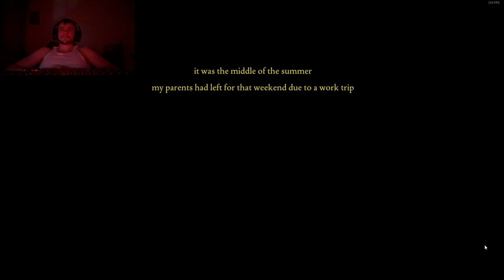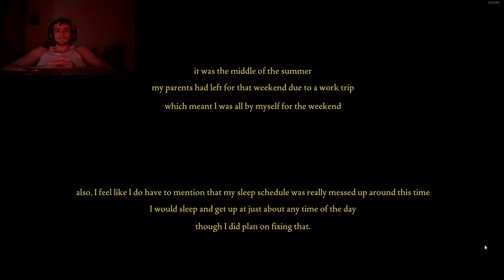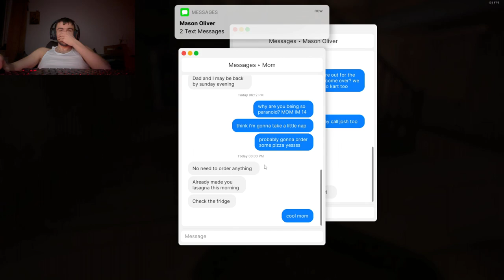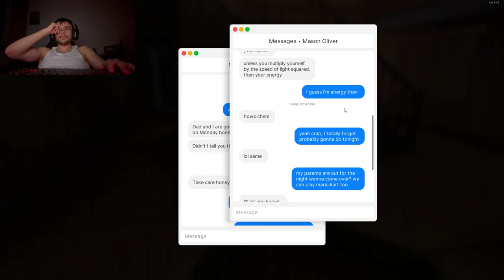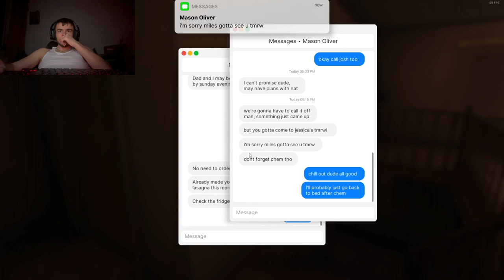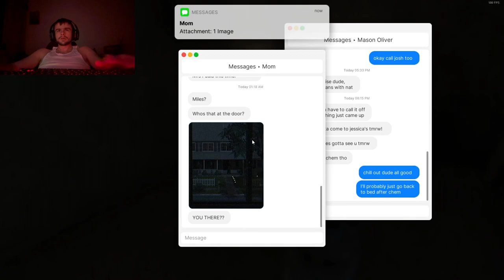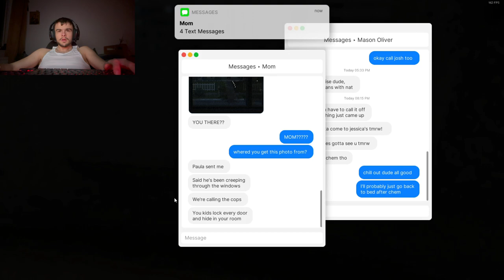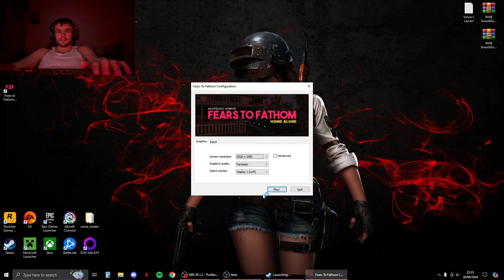LOCK Your DOORS! - Fears to Fathom: Home Alone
A kid was home alone with his parents out on a work trip. His friend has cancelled meeting up with him so instead he done his homework and went to sleep. He woke up to get some water. When returning, his mum sends him a photo of a man standing at the front door.